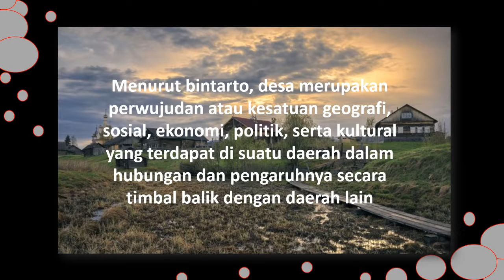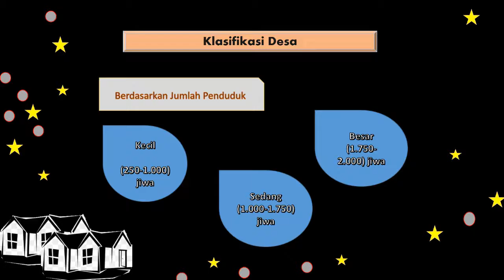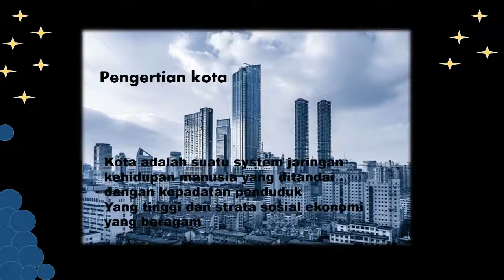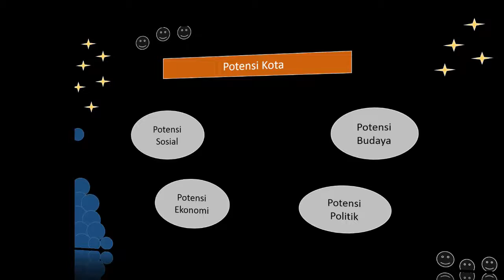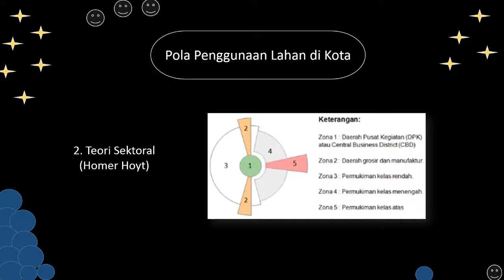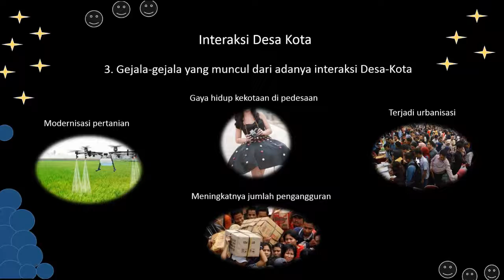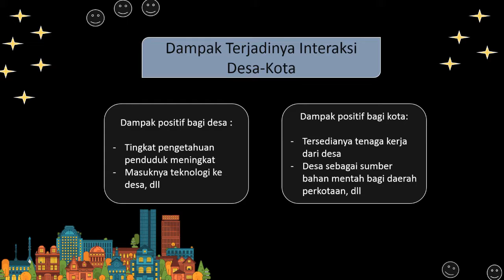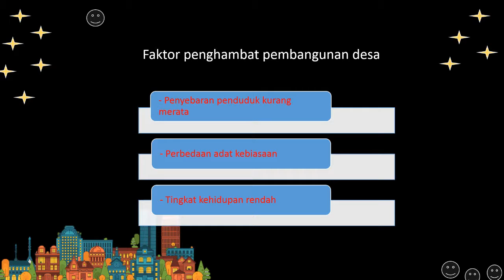MATERI: Interaksi Desa-Kota. Saida Abdun (Pendidikan Geografi Unesa)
Produk Media Pembelajaran dari Prodi S1 Pendidikan Geografi Universitas Negeri Surabaya